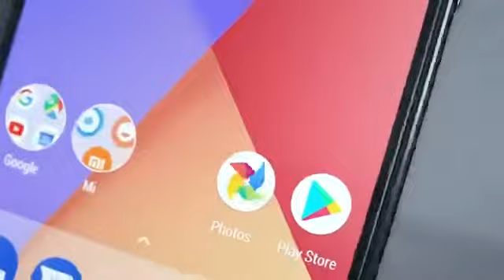Xiaomi Mi A1 Commercial Ad | Xiaomi Mi A1 First Look